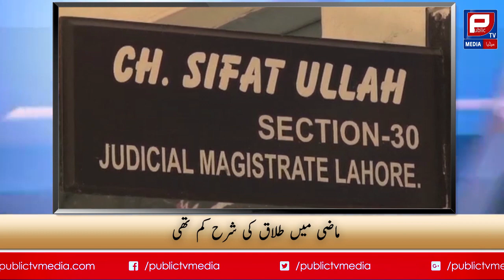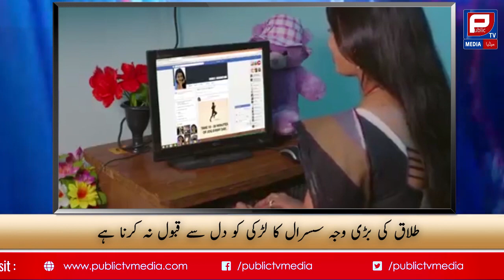Divorce Problems in Pakistan | Talaaq itni Aam Q ho gai? | Aamer Habib News Report 140 | Public TV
Divorce Problems in Pakistan | Talaaq itni Aam Q ho gai ? | Aamer Habib | Public TV Media